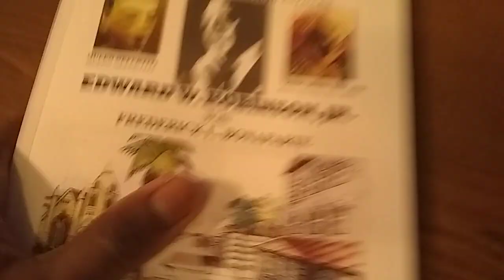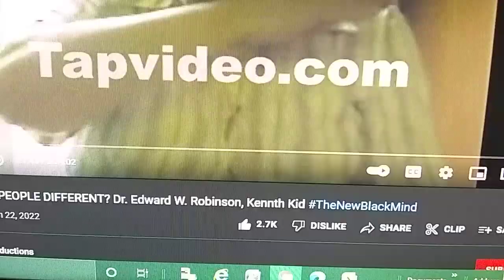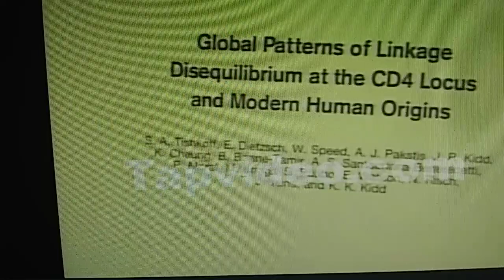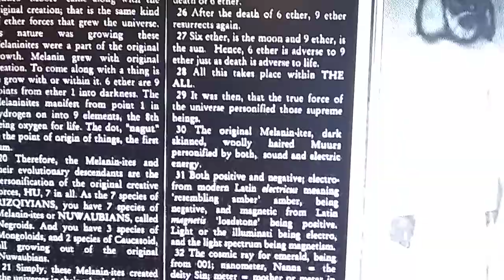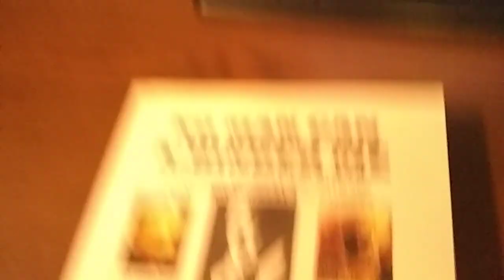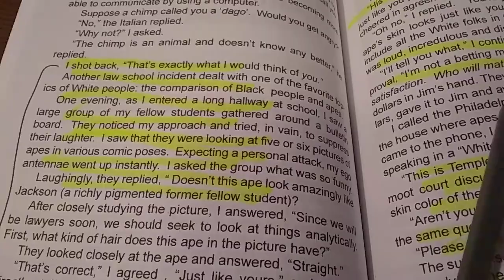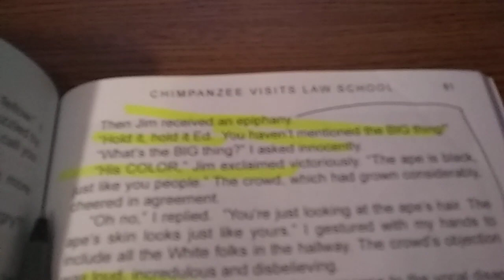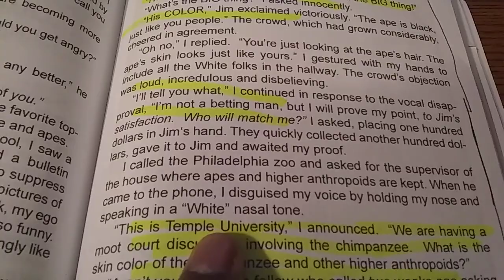The Number 9 DNA Strands. Part 1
This video breaks down the number of DNA Strands that different races of people have in the world.